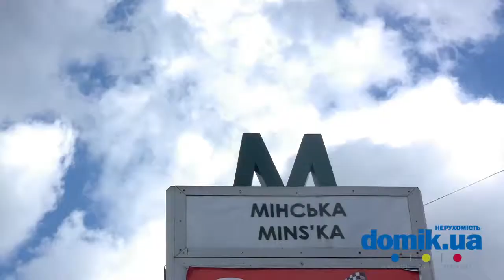Маршала Тимошенко, 4 Киев видео обзор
Улица Маршала Тимошенко, 4.
9-ти этажный, панельный дом, 1974 года постройки. Материал стен – железобетонные панели. Три имеющихся входа в парадное поддерживаются в удовлетворительном состоянии. Стальные, входные двери оснащены домофонами.  Во дворе есть места для парковки автомобилей, но их недостаточно, поэтому жители паркуют машины на тротуаре.  Возле дома есть общая с соседним домом детская площадка. Так же, во дворе находится небольшой продуктовый магазин, а через дорогу большой продовольственный супермаркет. Недалеко расположен рынок. К тому же, в этом микрорайоне, с одной стороны расположены школы и детские садики. А с другой стороны есть большой торговый рынок и поликлиника.  Дом находится недалеко от станции метро «Минская». Здание в удовлетворительном состоянии.